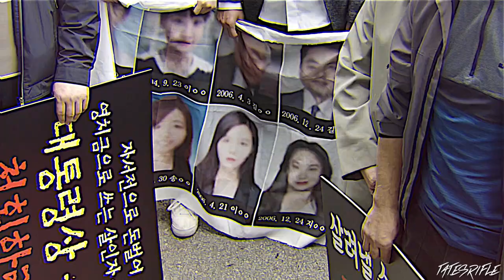Na Moo & Nak Won | Rewrite The Stars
[watch in HD + use headphones.:*・°]

i think it’s safe to say that this drama is certainly one of my faves. the cast was all amazing and it’s been a little over a week since it ended. this drama displays a tragic story and I love how the storyline interlinks with the younger version of themselves💘